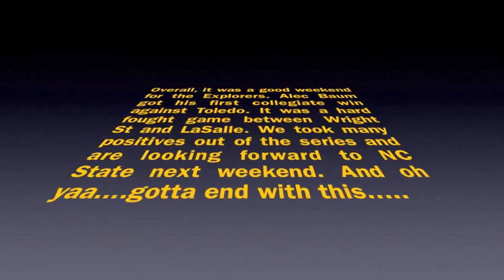Inside LaSalle Episode 2